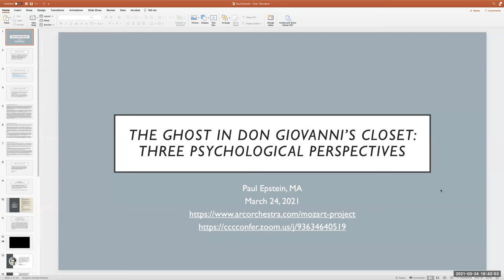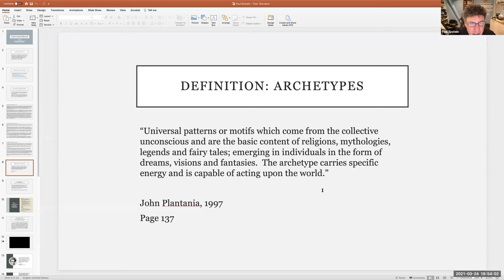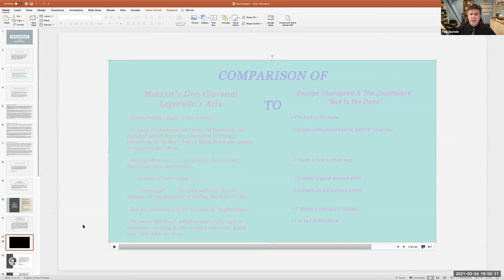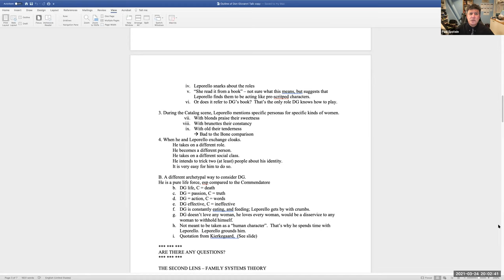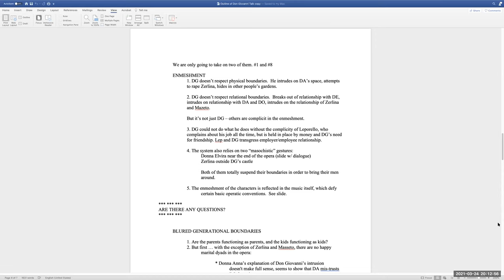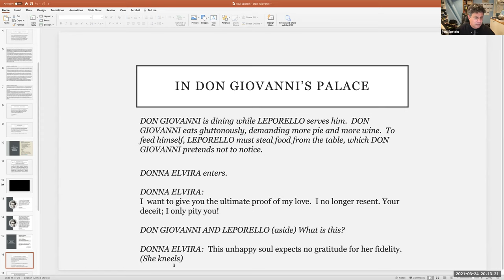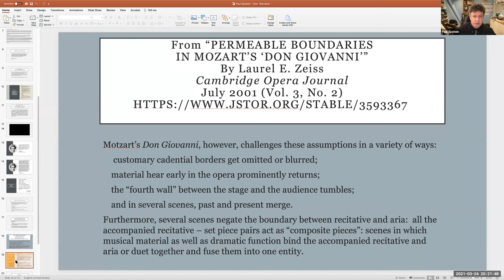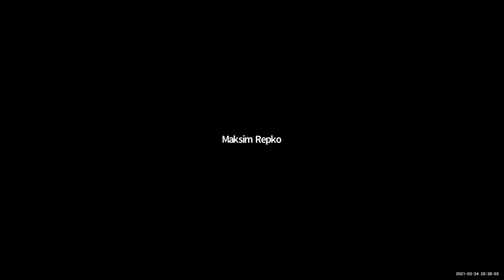Mozart and the Enlightenment: lecture 7: The Ghost in Don Giovanni’s Closet — Paul Epstein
Paul Epstein examines the opera through the lens of three different psychological perspectives